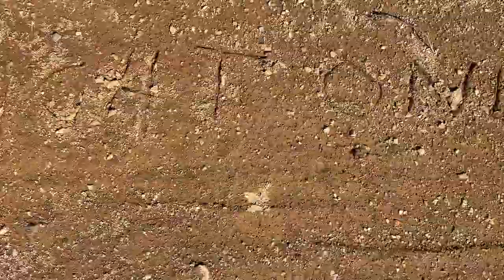Australian Alps Walking Track, episode 2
Kiandra to Thredbo Nov 2021
THE CROSSING